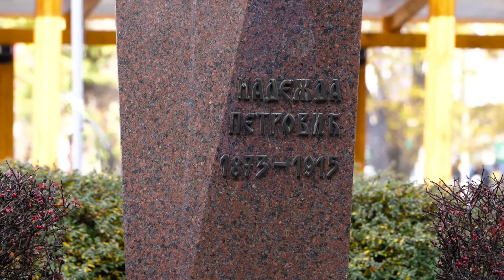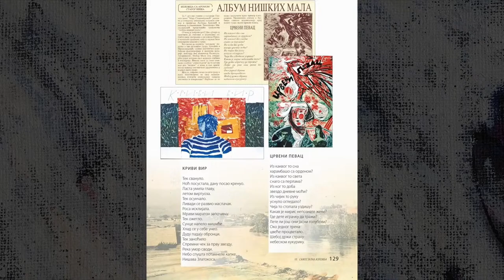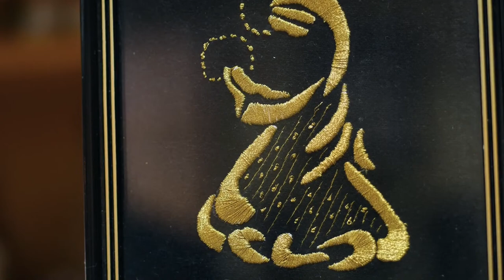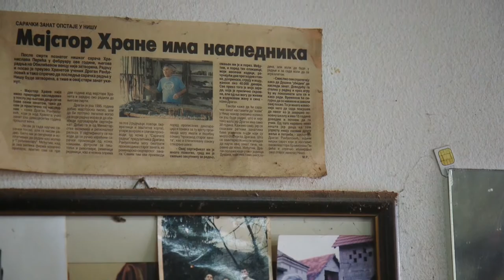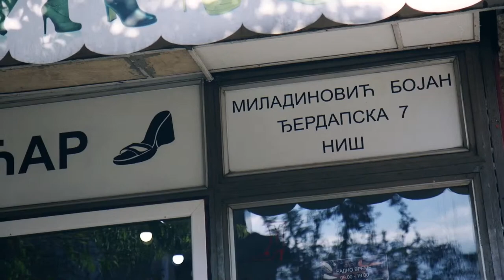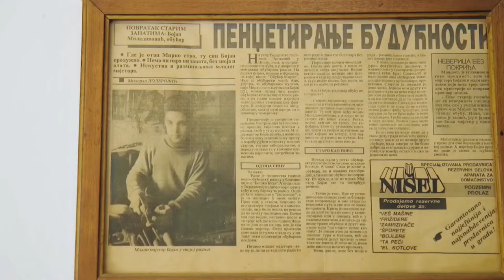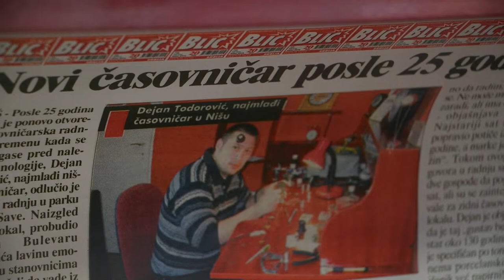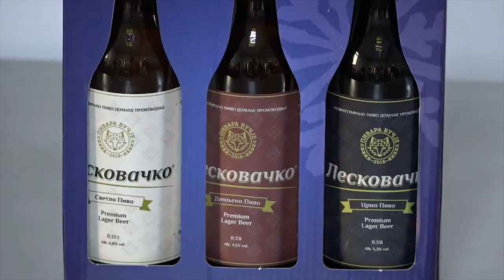Helloanimation Live Stream